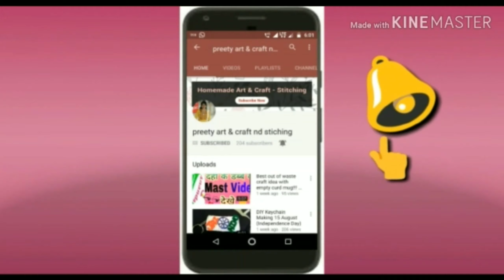DIY/आइसक्रीम की स्टिक से बनाएं सुन्दर MICKEY MOUSE KEY HOLDER At Home New Idea /Craft Stitching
hello friends
mickey mouse key holder mkaing